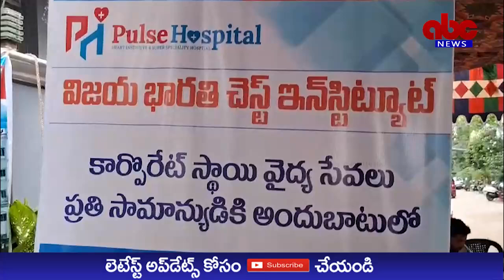ABC NEWS TELU//ప్రపంచ గుండె దినోత్సవం-గుండె కోసం పరుగు-ఉచిత మెగా కార్డియాక్ క్యాంప్-డాక్టర్ గూడూరి.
ప్రపంచ గుండె దినోత్సవం
-గుండె కోసం పరుగు
-ఉచిత మెగా కార్డియాక్ క్యాంప్
 -విజయ భారతి చెస్ట్ ఇన్స్టిట్యూట్ అధినేత, ప్రఖ్యాత వైద్య నిపుణులు  డాక్టర్ గూడూరి శ్రీనివాస్

రాజమహేంద్రవరం, సెప్టెంబర్ 29

 ఆధునిక కార్పొరేట్ వైద్యం సామాన్యులకు సైతం అందుబాటులోకి రావాలని విజయ భారతి చెస్ట్ ఇన్స్టిట్యూట్  అధినేత, ప్రఖ్యాత వైద్య నిపుణులు  డాక్టర్ గూడూరి శ్రీనివాస్ అన్నారు.
గుండెపై ప్రతి ఒక్కరూ సమగ్రమైన అవగాహన కలిగి ఉండడం మంచిదని  పల్స్ హాస్పిటల్స్ యాజమాన్యం  వైద్య నిపుణులు డాక్టర్ లక్ష్మణ్  కొల్లూరి, డాక్టర్ వంశీకృష్ణరాజు తెలిపారు. స్థానిక తిలక్ రోడ్ లోని విజయ భారతి చెస్ట్ ఇన్స్టిట్యూట్ వద్ద పల్స్ పల్స్ హాస్పిటల్స్  హార్ట్ ఇన్స్టిట్యూట్ సూపర్ స్పెషాలిటీ హాస్పిటల్ ఆధ్వర్యంలో ప్రపంచ గుండె దినోత్సవాన్ని పురస్కరించుకొని ఆదివారం  పలు అవగాహన కార్యక్రమాలు నిర్వహించారు. ఈ కార్యక్రమాలను ముఖ్యఅతిథిగా హాజరైన విజయ భారతి చెస్ట్ ఇన్స్టిట్యూట్ అధినేత వైద్యం ఎప్పుడూ డాక్టర్ గూడూరి
 శ్రీనివాస్, గూడూరి రాధికా దంపతులు  ప్రారంభించారు.
స్థానిక తిలక్ రోడ్ లోని పల్స్ హాస్పిటల్ వద్ద నుంచి ఐఎంఏ వరకు డీకే రన్ కార్యక్రమాన్ని నిర్వహించారు. అనంతరం ఉచిత మెగా కార్డియాక్ క్యాంప్ నిర్వహించి వందలాది మందికి ఉచితంగా వైద్య సేవలు అందించారు.
 ఉచిత మెగా కార్డియాక్ క్యాంప్, ఉచిత మాస్టర్ హాట్ చెకప్ శిబిరం ఉదయం 9 గంటల నుంచి సాయంత్రం 4 గంటల వరకు వైద్య పరీక్షలు ఉచితంగా నిర్వహించారు.

2d ఎకో, ఈసీజీ, ఆర్ బి ఎస్, బి పి, కార్డియాలజిస్ట్ కన్సల్టెంట్ ద్వారా నిర్వహించడం జరిగింది. బీపీ, షుగర్, చాతి నొప్పి, గుండె దడ, ఆయాసం, కాళ్ల వాపులు ఉంటే 40 సంవత్సరాలు దాటిన దూమపానం, మద్యపానం అలవాటు కలిగిన గుండె సంబంధిత స్టంట్ గాని బైపాస్ సర్జరీ గాని చేయించుకున్న వారు, పుట్టుకతో వచ్చిన గుండె జబ్బులు ఉన్నవారు ఈ ఉచిత వైద్య  శిబిరాన్ని సద్వినియోగం చేసుకున్నారు. రోటరీ క్లబ్ ఆఫ్ రాజమహేంద్రవరం ఐకాన్ వారి సహకారంతో వాక్ ఫర్ హార్ట్ పేరిట స్థానిక తిలక్ రోడ్ లోని పల్స్ హాస్పిటల్ నుంచి ఐఎంఏ హాల్ వరకు గుండె కోసం నడక కార్యక్రమాన్ని ఉదయం 7 గంటల నుంచి 8 గంటల వరకు నిర్వహించారు. సామాన్యుడికి సైతం కార్పొరేట్ వైద్యం అందుబాటులో ఉండాలని కార్డియాలజీ, కార్డియో ధోరాసిక్ సర్జరీ, వైద్యనిపుణులు డాక్టర్ వంశీకృష్ణరాజు, డాక్టర్ లక్ష్మణ్ కొల్లూరి  చెప్పారు.